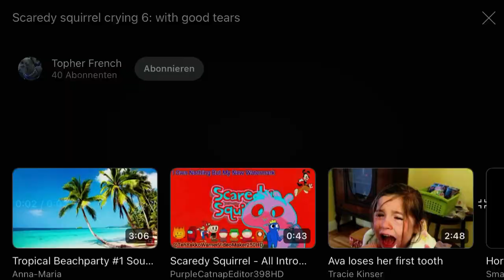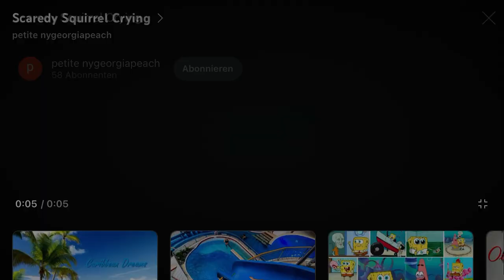Best of Scaredy squirrel crying￼